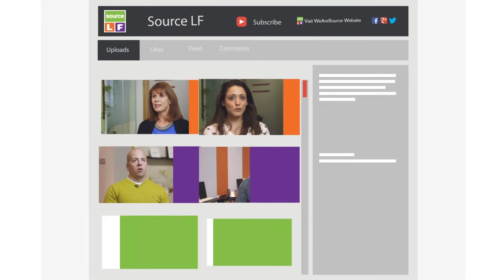Managing Teams - with Paul Kitcatt of Kitcatt Nohr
- Source LF are London's leading creative communications and media recruitment consultancy. In this interview we speak with Paul Kitcatt, Chief Creative Officer at Kitcatt Nohr about how he developed his career in creative and advertising Agencies. It's a valuable insight for anyone aspiring to reach the position the creative industry as Paul has.

The video was shot at CS Sessions Presents Adland Through The Decades

We asked Paul:
How many people are you responsible for in your creative department? 00m25s
What are the core components of a successful creative department? 00m40s
Is there a culture or ethos you recruit by? 01m01s
How do you spot and nurture talent? 01m27s
How do you assess the performance of a creative team or individual? 01m56s
How do you motivate creative teams? 02m41s

If you would like to know more about a role in creative agencies or some help finding top talent for a Creative role then speak to our Creative Team